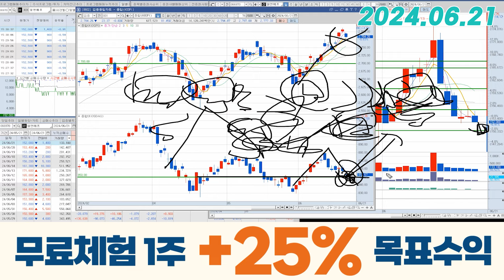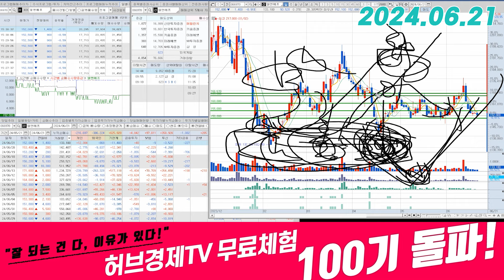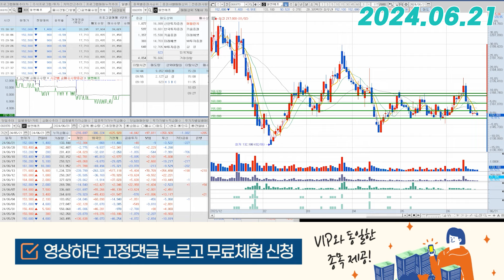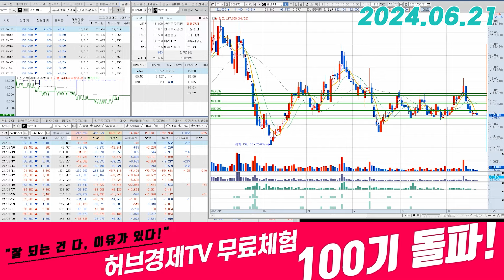엘앤에프(066970) - 과연 와르르를 만들까요?